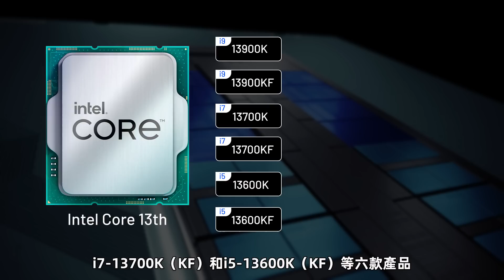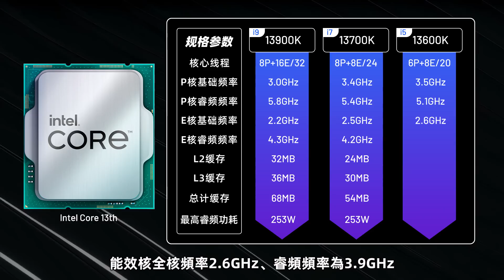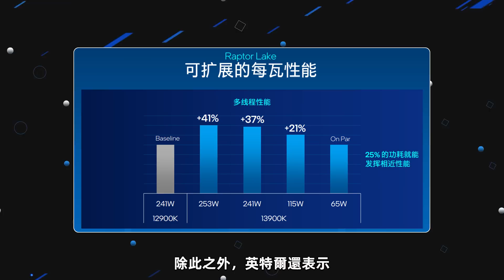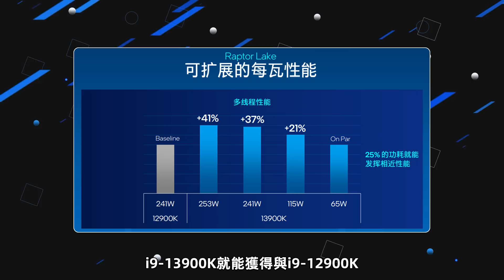英特爾13代酷睿正式發布：24核心、5.8GHz，Intel再次Yes！「超極氪」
i9-13900K：24核心32線程、P核基頻3.0GHz、睿頻5.8GHz。E核基頻2.2GHz、睿頻頻率4.3GHz，總計68MB緩存，最高睿頻功耗253W，國行預售到手價4899元
i7-13700K：16核心24線程、P核基頻3.4GHz、睿頻5.4GHz。E核基頻2.5GHz、睿頻頻率4.2GHz，總計54MB緩存，最高睿頻功耗253W，國行預售到手價3499元
i5-13600K：14核心20線程、P核基頻3.5GHz、睿頻5.1GHz。E核基頻2.6GHz、睿頻頻率爲3.9GHz，總計44MB緩存，最高睿頻功耗181W，國行預售到手價2699元
想要了解更多超极氪独家福利的，可以在这里找到我哦！